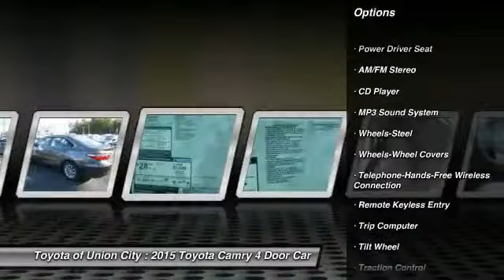2015 Toyota Camry Union City GA U111927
2015 Toyota Camry

Looking for the right 4 Door Car? Today could be your lucky day. With 10 miles, this Predawn Gray Mica, 2015 Toyota Camry equipped with Automatic transmission could be yours. Request more information and set up a test drive right away.